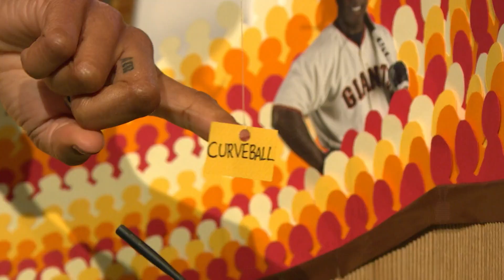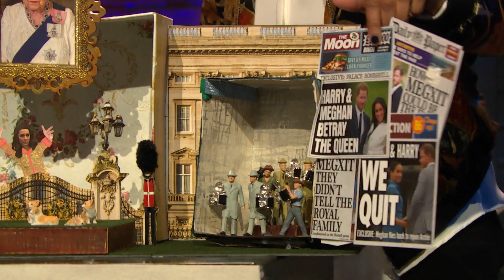Late Night Dioramas: Trump’s State of the Union, Brad Pitt and Jennifer Aniston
Late Night’s Amber Ruffin and Jenny Hagel recap some of the biggest pop culture news through dioramas.

Late Night Dioramas: Trump’s State of the Union, Brad Pitt and Jennifer Aniston- Late Night with Seth Meyers